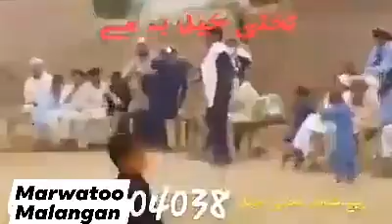Lakki Marwat takhtikhel firing video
Firing in lakki marwat vlg takhtikhel old video